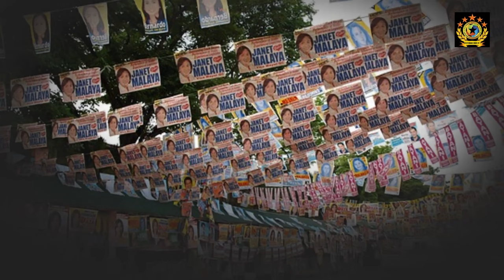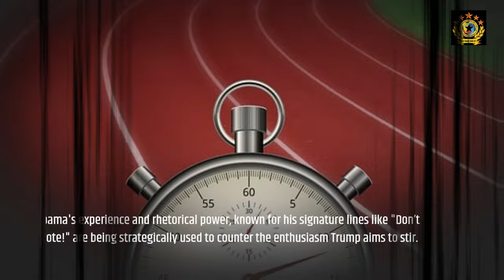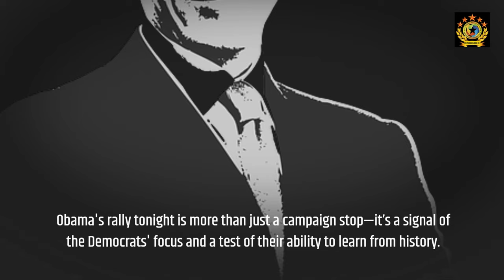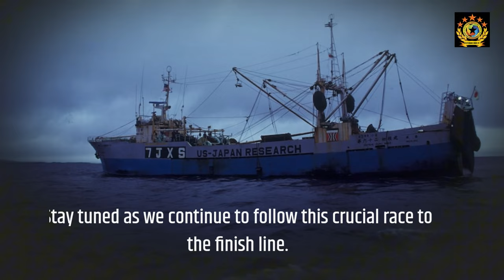Obama Joins Harris in Key Pennsylvania Rally The Final Push for Victory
"Former President Obama takes center stage in Pennsylvania to boost Kamala Harris’s campaign—will this be the game-changer Democrats need?"
"With just weeks before the 2024 election, Kamala Harris deploys former President Barack Obama in a crucial Pennsylvania rally, highlighting the importance of voter turnout in this key battleground state. As the race tightens, both campaigns are pulling out all the stops, but will Obama's presence be enough to secure victory? We break down the strategic significance of this move, the lessons learned from 2016, and the impact on Harris’s standing."